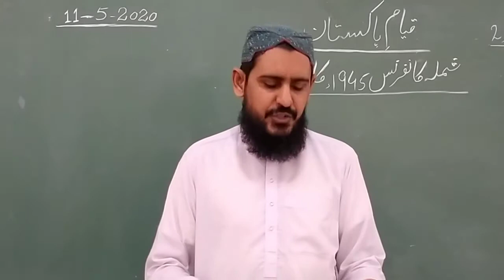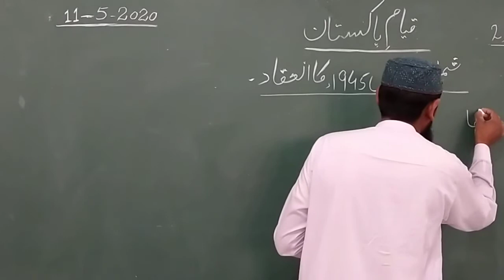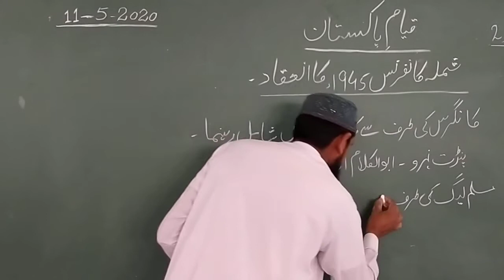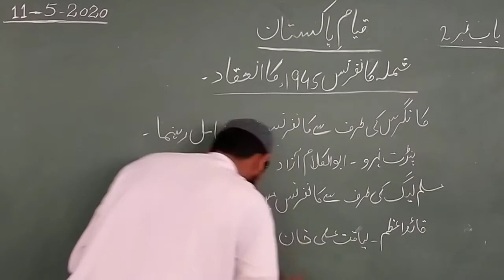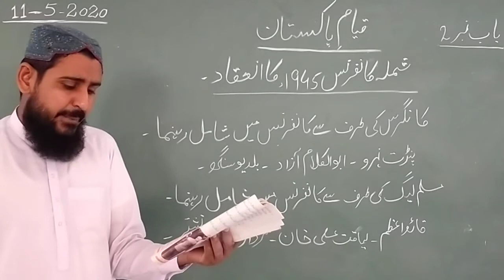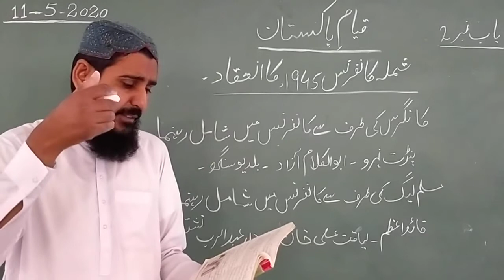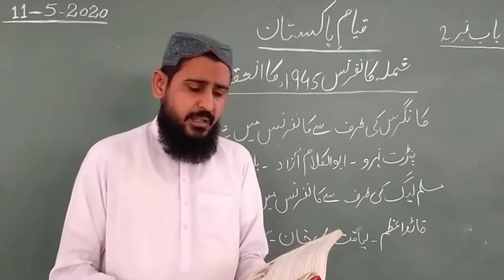pak std 11 May 8th class